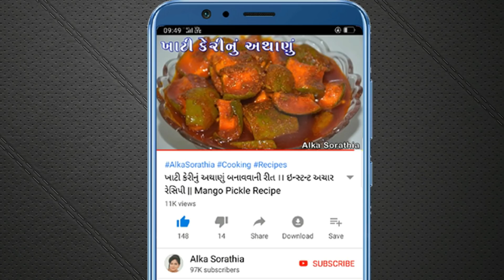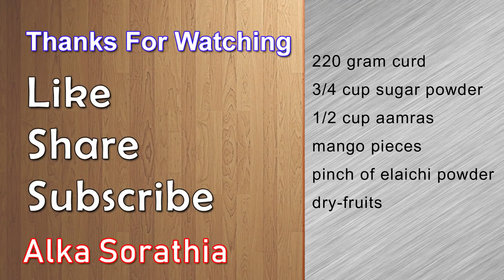નેચરલ મેંગો શ્રીખંડ બનાવવાની સાવ સરળ રીત ।। Mango Shrikhand Recipe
Ingredients :
220 gram curd
3/4 cup sugar powder
1/2 cup aamras
mango pieces
pinch of elaichi powder
dry-fruits